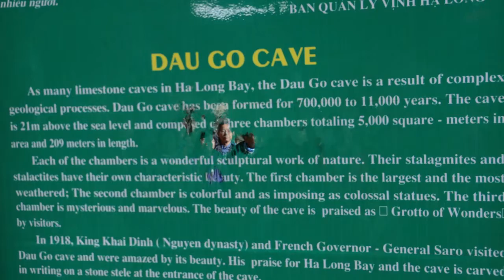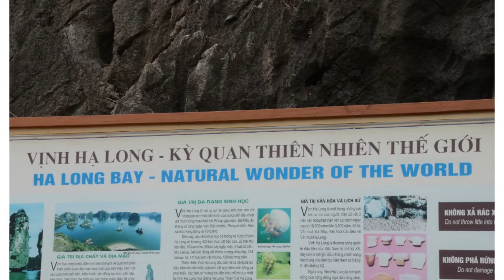Vietnam, Ha Long Bay, February 2012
Pictures of Ha Long Bay, Vietnam